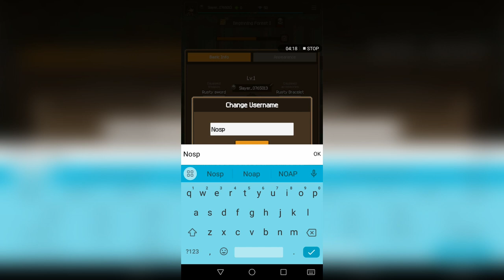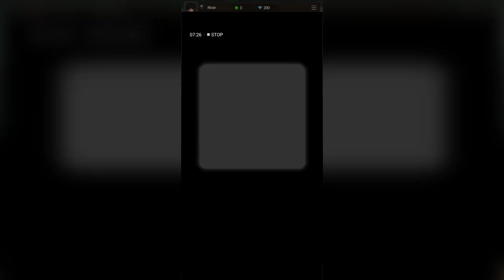Introduction to Slayer Legend : Idle RPG! Episode 1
Welcome to the World of Slayer Legend!

Slayer Legend: Idle RPG is an endless 8-bit idle retro game! You can play as the hero of the story and unlock tons of weapons and gear! Play as the hero to save the world from Demons. Become a Slayer and protect the world!